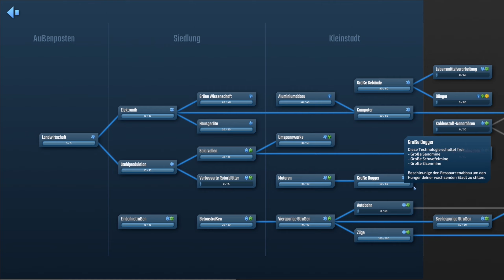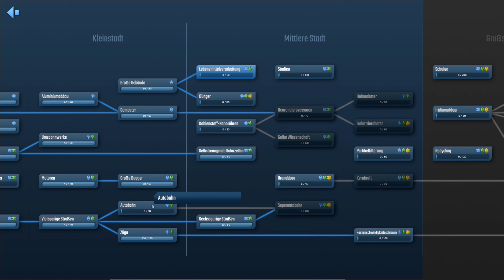Infraspace S2/#33: Endlich die Autobahn und ordentlich Einwohner-Zuwachs [Gameplay][Deutsch]